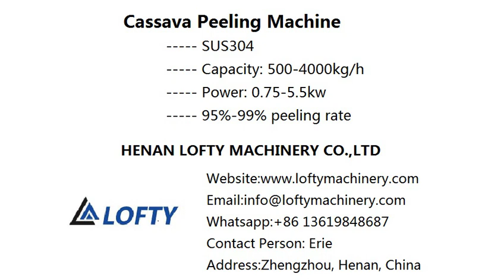Automatic Cassava Peeling Machine Price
Cassava peeling machine is suitable for washing or peeling walnut, carrot, turnip, potato, onion, apple, orange, Chinese yam, ginger, horseradish other root vegetables and fruits.

Scope of Application:
Cassava peeling machine is widely used in those kitchen of school, restaurant, big factory, food processing factory etc.Except washing also
have excellent performance in peeling, the ratio is up to 95%.

Feature of Cassava Peeling Machine:
※High quality food-grade stainless steel material, longer service life.
※All the operation is integrated in the buttons, easy to control and continuous handing.
※The brush and roller is high wear-resisting.
※Low consumption and high efficiency
※Can be used for washing or washing & peeling.
※Low broke rate with smooth surface after been peeled.
※Water saving.

Cassava Peeling Machine Technical Data:
Voltage                                       380V,50HZ
Power                                         0.75-5.5kw
Capacity                                     500-4000kg/h
Material                                      SS304
Weight                                        260-600kg

cassava peeling machine
cassava peeler
cassava peeling machine price
automatic cassava peeling machine
cassava washing and peeling machine
local cassava peeling machine
portable cassava peeling machine
cassava washer
cassava cleaning machine
sweet potato washing machine
cassava cleaner
electric carrot peeler
carrot peeling machine
carrot peeler machine
automatic carrot peeler
carrot peeler automatic
carrot washer
carrot cleaner
carrot cleaner machine
carrot peeler electric
commercial carrot peeler machine
carrot cleaning machine price
carrot washer for sale
carrot washing machine price
washing machine carrot
carrot peeler
ginger washer machine
ginger peeling machine
ginger peeler machine
ginger peeler
ginger peeler machine price
ginger peeling machine price
ginger washer
ginger cleaner
ginger skin peeling machine
ginger skin remover machine
ginger washing machine price
ginger peel for plants
ginger washing machine
ginger cleaning machine
commercial ginger peeling machine
industrial ginger peeling machine
barrel washer for root vegetables
vegetable brush washer
root vegetable washer
roller vegatable cleaner
roller vegatable peeler
roller vegatable washer
roller vegatable washing machine
brush vegetable cleaner
brush vegetable peeler
brush vegetable washer
vegetable washer
vegetable peeler commercial
vegetable peeler machine
automatic vegetable peeler
vegetable peeler electric
potato and onion peeling machine
automatic fruit and vegetable peeler
gari washing machine
gari washing machine price
taro peeling machine
commercial ginger peeler
automatic ginger peeler
vegetable brush washer
washing machine for fruits and vegetables
small scale vegetable washing machine
commercial fruit and vegetable washing machine
electric vegetable washer
beetroot washing machine
root vegetable washer